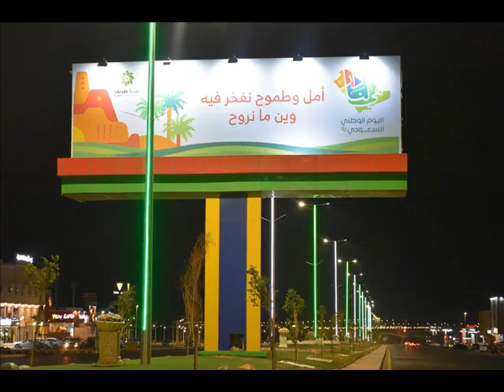ജുമുഅ ഖുതുബക്ക് വാൾ പിടിക്കൽ . സയ്യിദ് സുല്ലമി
ഖുതുബക്ക് വാളോ വടിയോ വില്ലോ പിടിക്കൽ